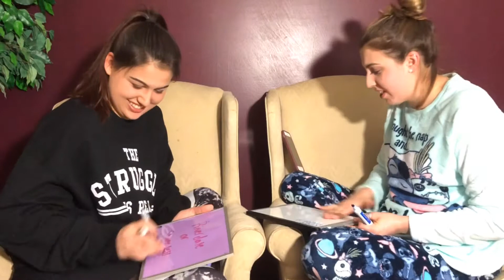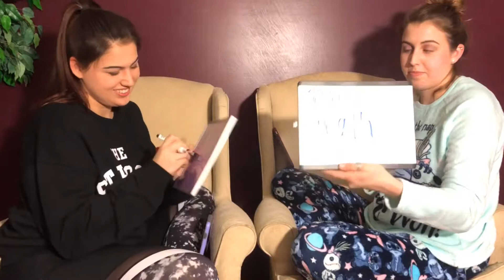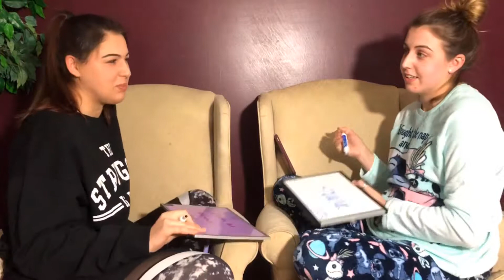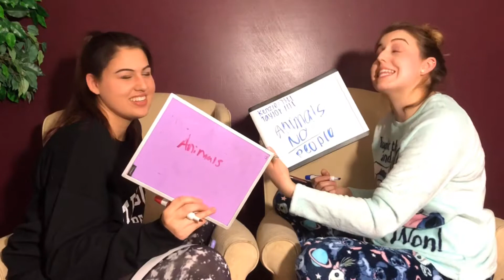Who know who better?